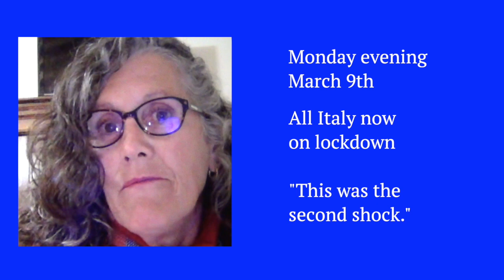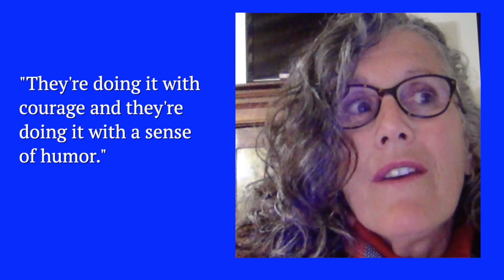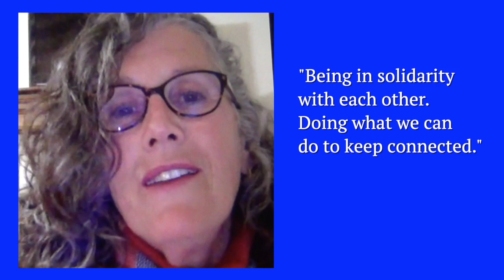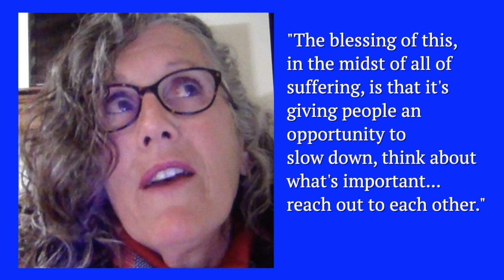Life in Italy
Lori King holds a Doctorate of Sacred Theology from the Gregorian University in Rome. Born on a farm in Illinois, she currently lives and teaches in Italy. In this interview with me (her brother) Dr. King explains what life is like in Italy, the epicenter of COVID-19.